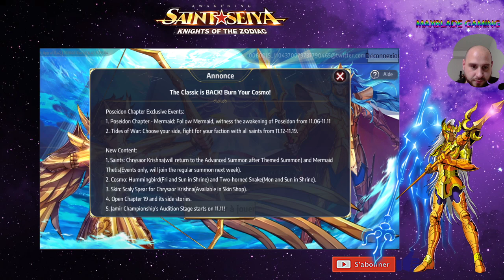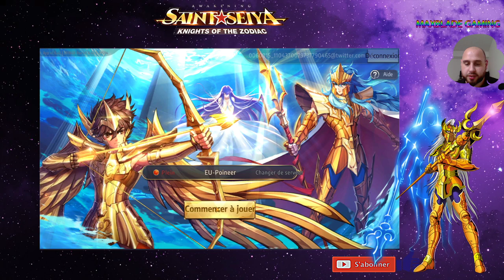MISE A JOURS SAINT SEIYA AWAKENING ON FAIS LE POINT